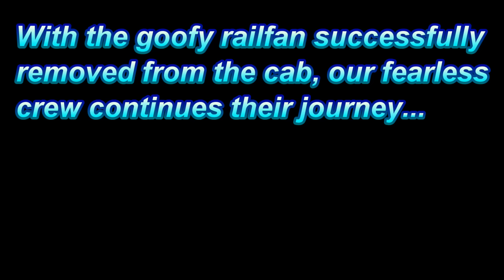Model Railroad Update: Cab Ride!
Just for fun, and for a different perspective, we ran the Sony Action Cam around the layout. It was placed in a gondola on the head end of "Q020-16" the hot intermodal train.

The sound level isn't very high, so you will likely need to really crank the volume. I may try and see if I use the camera without the waterproof case which may improve both the video and sound quality.

Several things were spotted that need to be worked on. Very interesting what you can see from this perspective!